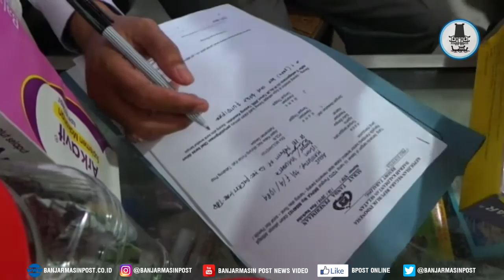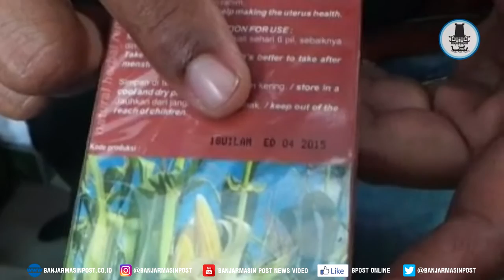Razia Obat di Pasar Kelua Petugas Dapati Obat Kadaluarsa dan Obat Keras